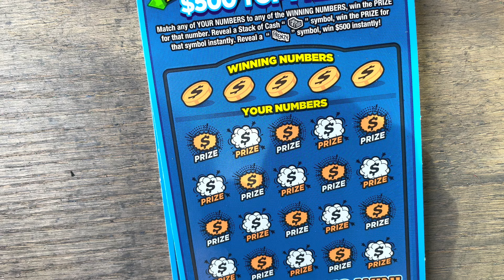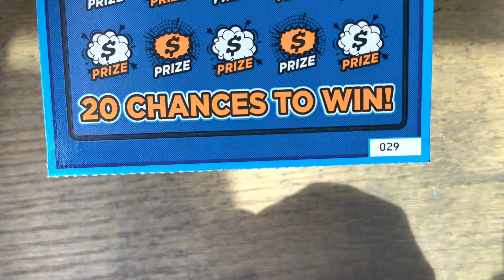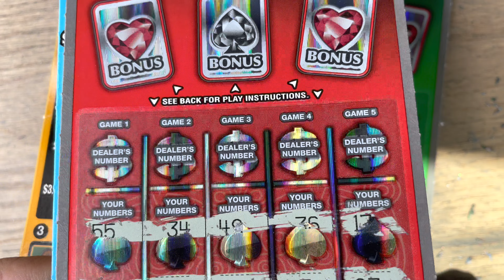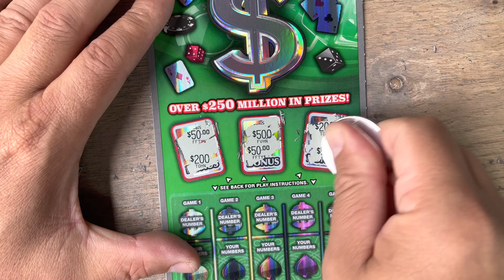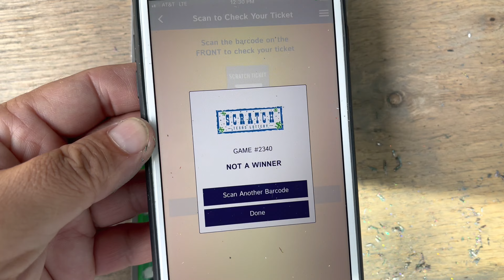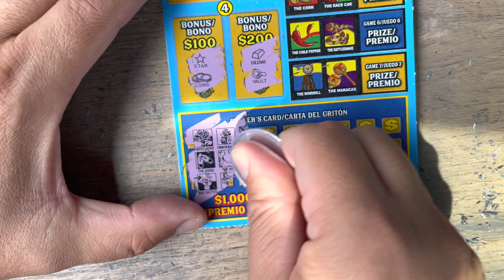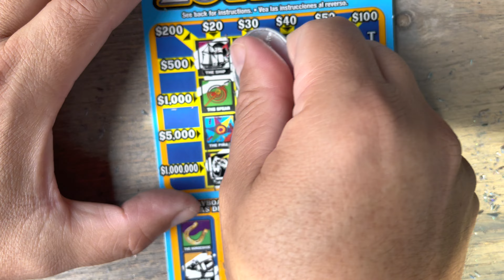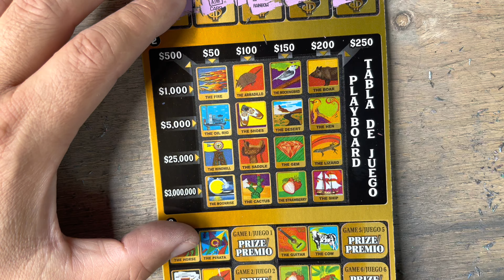Not a winner en todos los tickets Que raspe